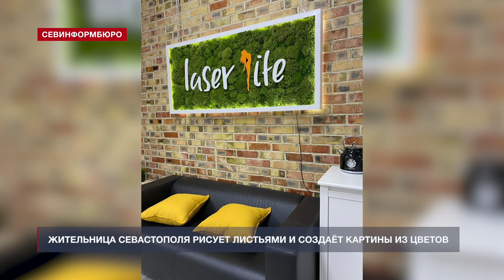Жительница Севастополя рисует листьями и создаёт картины из цветов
Рисует листьями и создаёт картины из цветов. Жительница Севастополя Виктория Горбунова словно художник пишет необычные плотна. Фитостены – новый тренд в дизайне интерьеров. Всё чаще вертикальное озеленение (как живое, так и искусственное) можно встретить в кафе и ресторанах, в офисах и бизнес-центрах, а также в домах и квартирах.